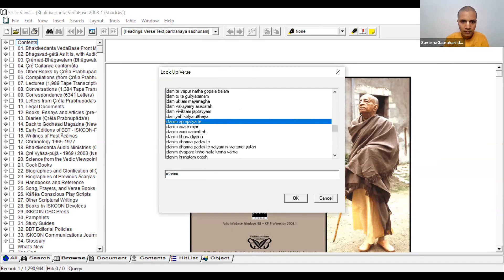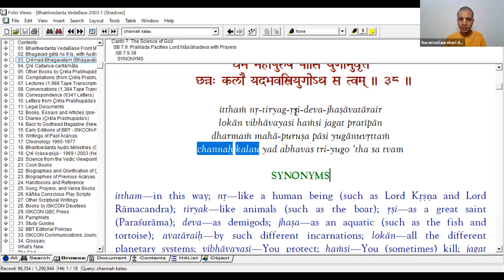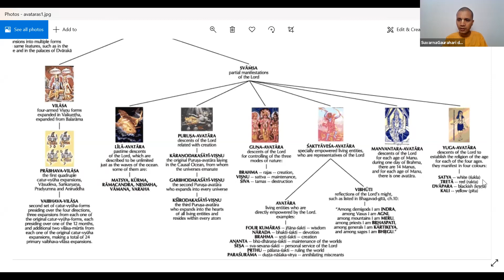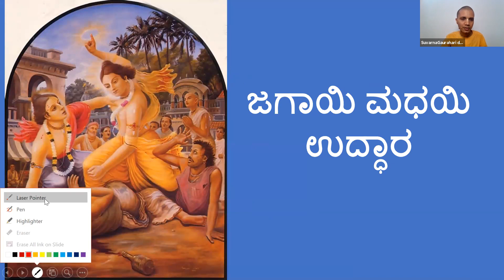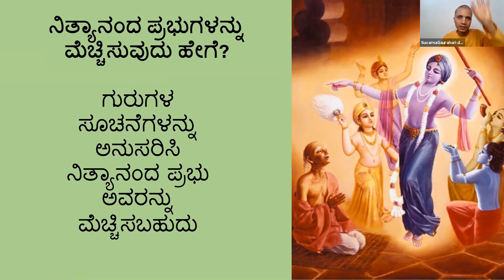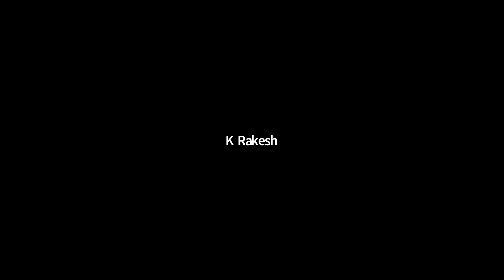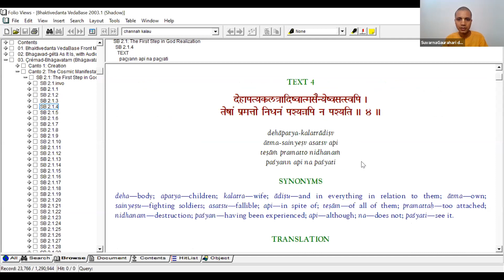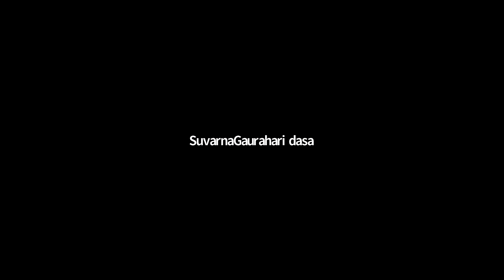ಶ್ರೀ ನಿತ್ಯಾನಂದ ಪ್ರಭು ತತ್ವ ಹಾಗು ಲಿಲೆಗಳು -Sri Nityananda Prabhu tattva mattu lilegalu - Kannada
ಕೃಷ್ಣನ ಎಲ್ಲಾ ಅವತಾರಗಳಲ್ಲಿ ಶ್ರೀ ಬಲರಾಮನು ತನ್ನ ಅಣ್ಣ ಶ್ರೀ ಕೃಷ್ಣನೊಡನೆ ಹೋಗುತ್ತಾನೆ.
ಕಲಿಯುಗದಲ್ಲಿ ಶ್ರೀಕೃಷ್ಣನು   ಚೈತನ್ಯ ಮಹಾಪ್ರಭುಗಳ ರೂಪದಲ್ಲಿ  ಬರುತ್ತಾರೆ. ಆಗ ಶ್ರೀ ಬಲರಾಮನು ಶ್ರೀ ನಿತ್ಯಾನಂದರಾಗಿ ಬರುತ್ತಾರೆ.